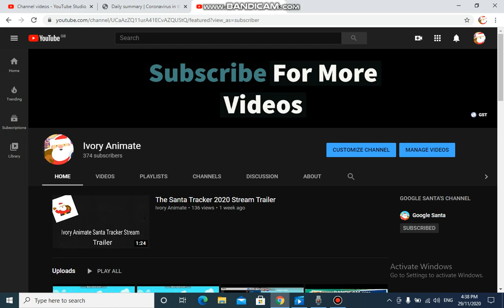A Question To My Fans